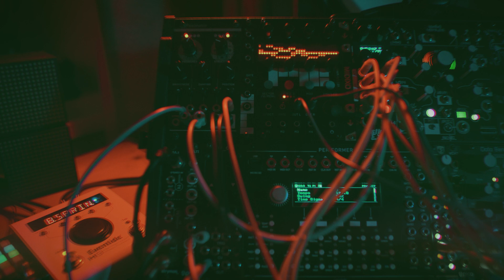harmash - magnetic oscillations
modular improvisation (disting ex, strymon magneto, qu-bit data bender, mutable instruments rings, ryk vector wave)